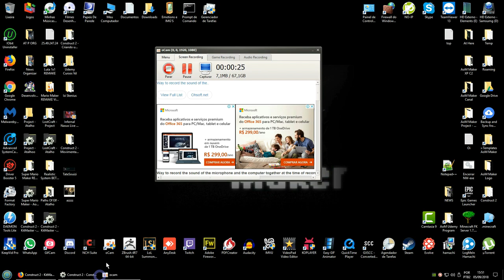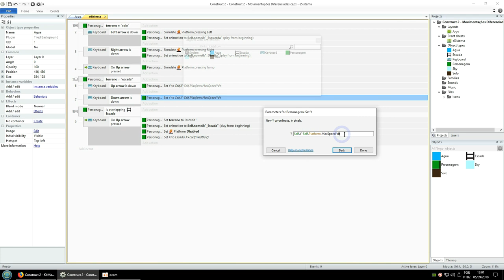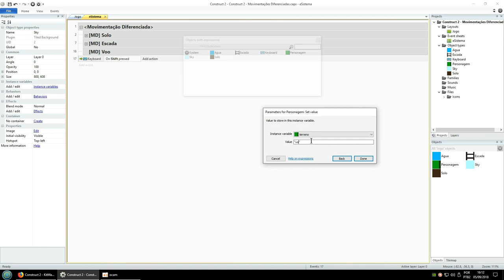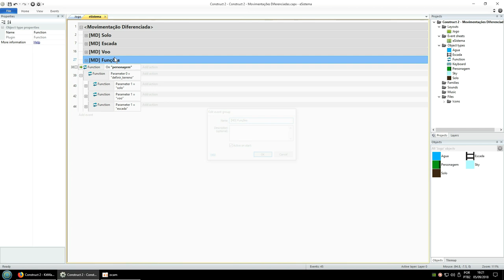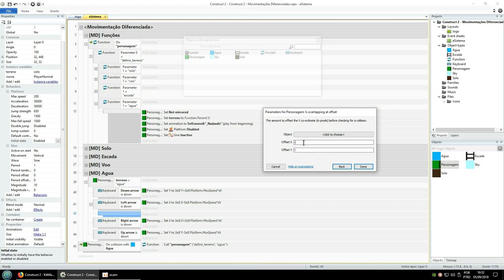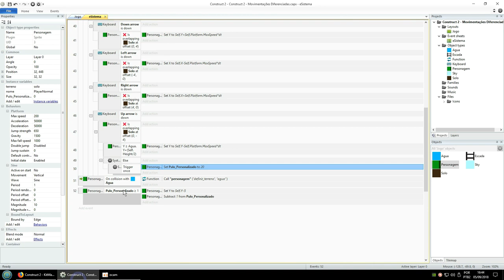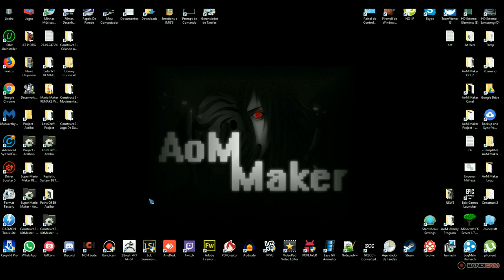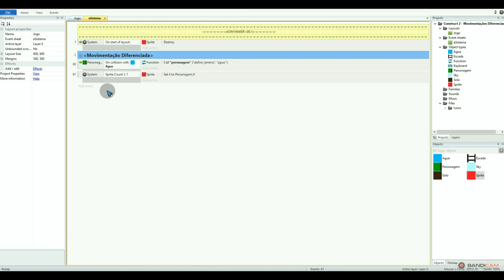Construct 2 - Movimentações Diferenciadas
AoM Maker - [Movimentações Diferenciadas] - Construct 2